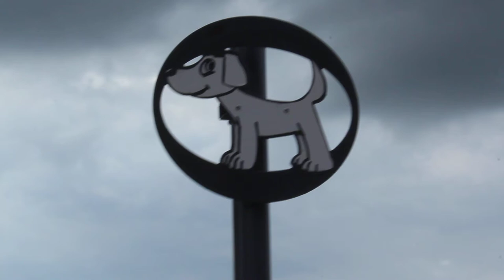Rachel & les Islamo-Gauchistes - Saison 2 épisode 2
" Rachel et les Islamo-Gauchistes "
Une web-série de et avec Pierre MEREJKOWSKY

Saison 2 épisode 2 : " Bonjour"

Résumé de l'épisode : Bonjour, bonjour, je m'appelle Rachel, je suis magrébine, et je suis le nouveau professeur de philosophie.

Une production RADAR & GAJE - 20 septembre 2021